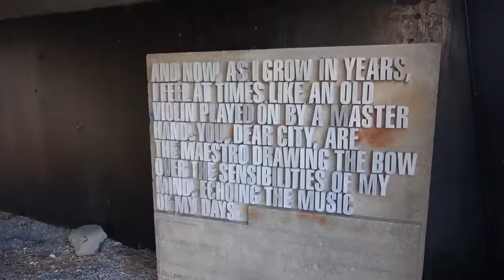My New Zealand trip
My backpacking trip to Auckland, Queenstown, Routeburn track, Kepler track, Wellington, Rotorua, Waiheke Island